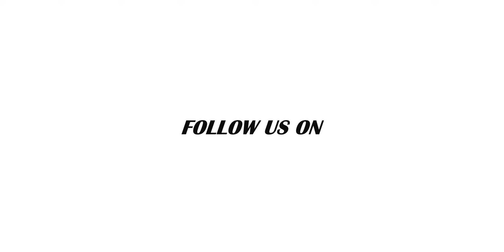INSPIRATION OF THE HOLY SCRIPTURES 2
The scriptures is God breathed, meaning given by divine inspiration of God. What did the Lord Jesus Christ say about this? He quoted Psalm110:1